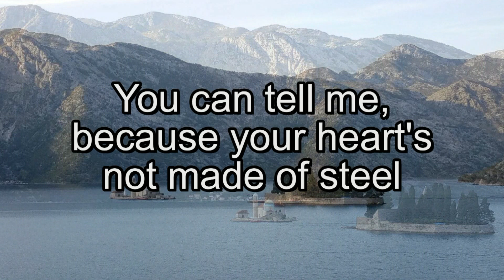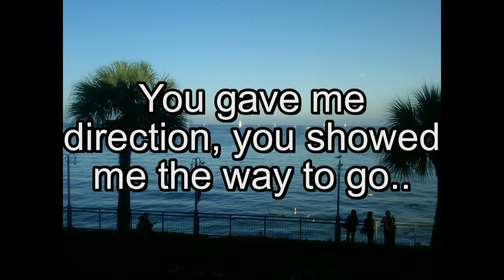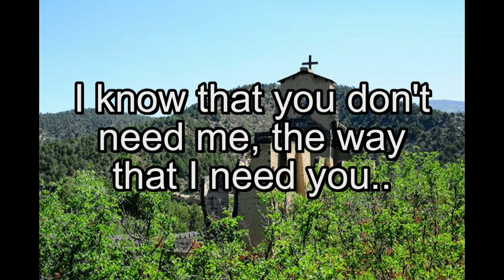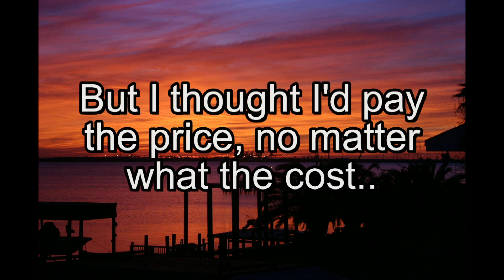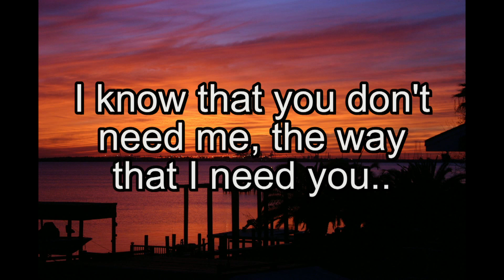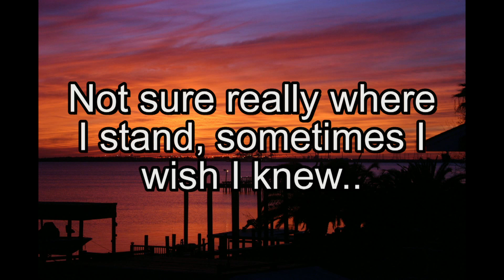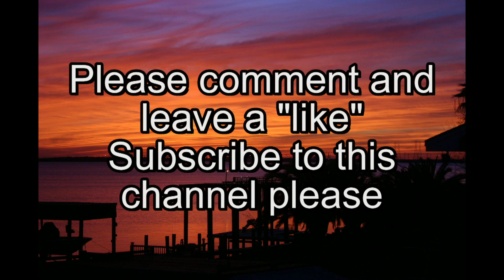"Never Known" A KADJ orginal rock song from 1990.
This is one of my slower songs.  The haunting oboe in the background  was one of my favorite parts  of this song. I used a Casio CZ-1000
synthesizer for that part. This is another one from and old cassette tape.  Best heard over headphones.